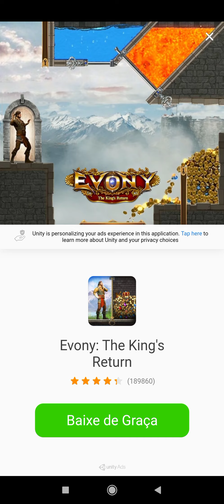FASTLANE ROAD TO REVENGE #27 MISSÕES DE RECOLHIMENTO DE CARTÕES DE BEISEBOL!!